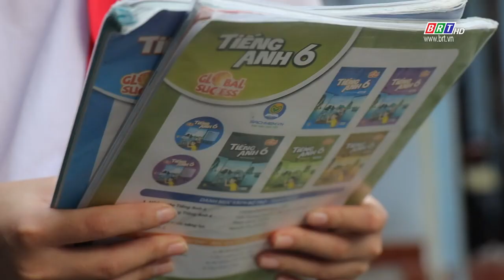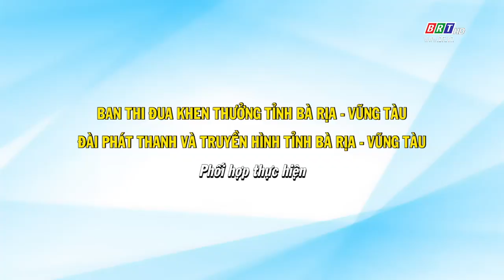Gương sáng - Việc hay 5/10/2024 | Đồng hành cùng học sinh khó khăn vào năm học mới | BRT TV